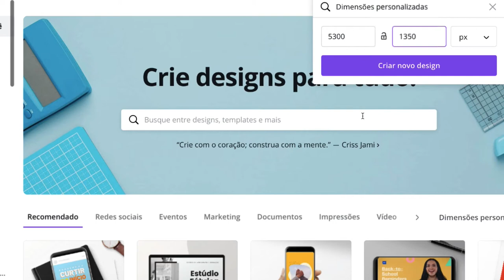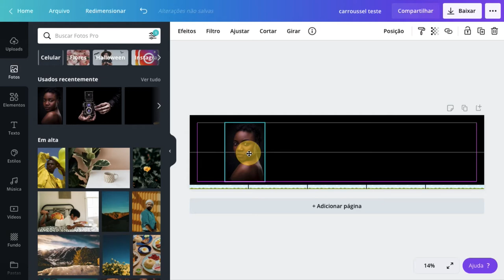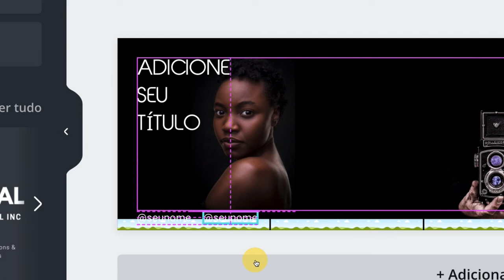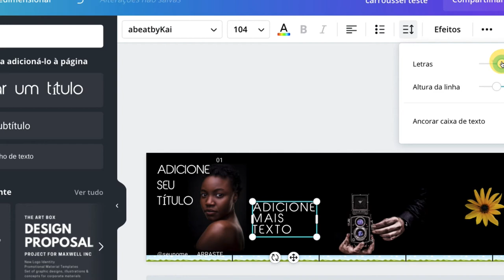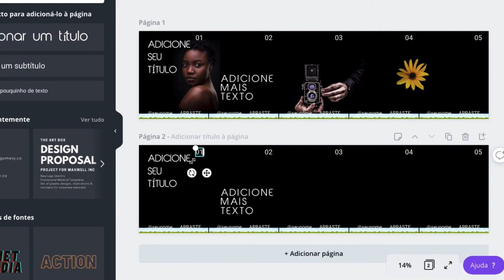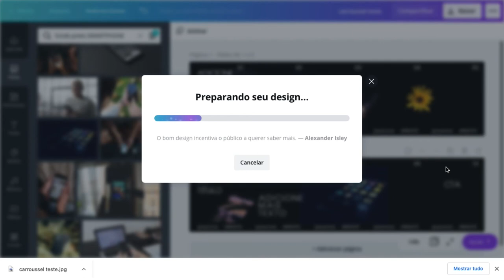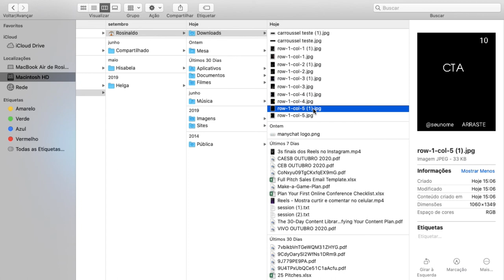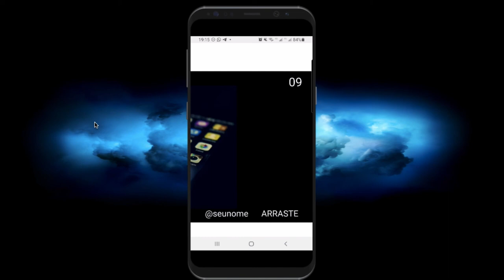Como criar um Carrossel do Instagram no Canva no plano gratuito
Nesse vídeo eu explico uma forma de criar um carrossel do Instagram no Canva gratuitamente.

Há outras formas usando software pagos? Claro que sim.

Mas nesse vídeo eu mostro como usar o plano gratuito do Canva pra criar o carrossel e uma outra ferramenta gratuita também que divide o design feito no Canva nos “slides” do carrossel do Instagram.

00:00 Desenho no Canva
14:14 Divisão do design em “slides”

AGORA COMENTE:
Você gostou desse modo ou conhece outro modo gratuito que é mais fácil ou mais rápido? Comenta aqui embaixo.

Software usado na captura da tela: Loom

Grande abraço!